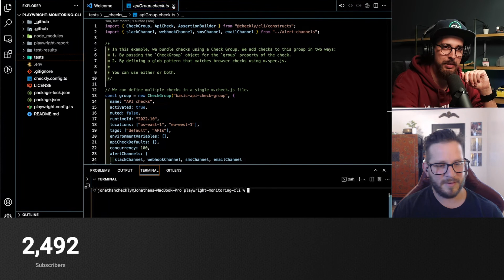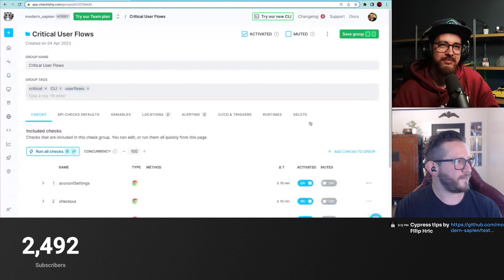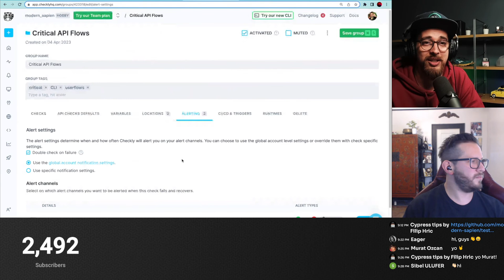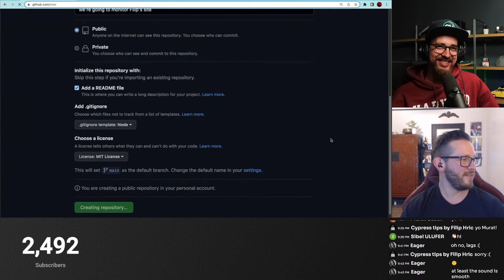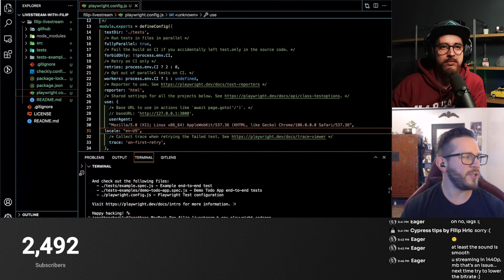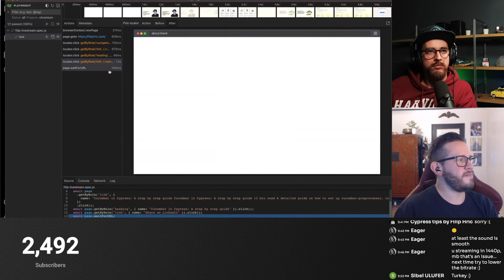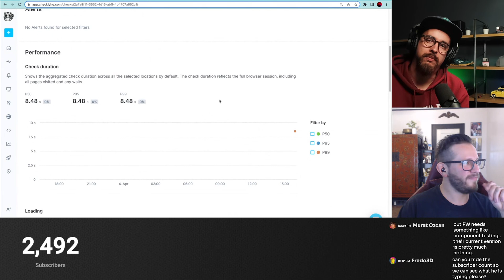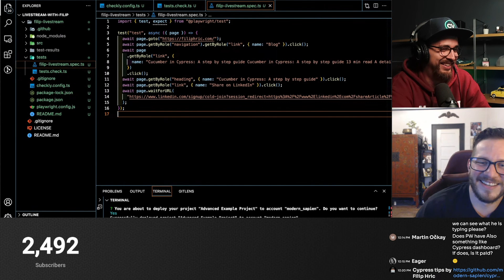Let’s test with Jonathan Canales (livestream)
Jonathan is a software engineer at Checkly - a company that allows you to set up synthetic monitoring at scale. He’ll show us how to test and monitor production with Checkly.